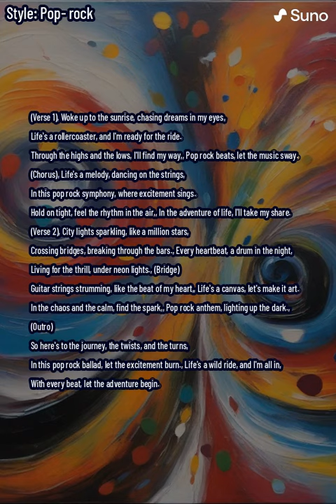Life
Life-Lyrics
(Verse 1)
Woke up to the sunrise, chasing dreams in my eyes,
Life's a rollercoaster, and I'm ready for the ride.
Through the highs and the lows, I'll find my way,
Pop rock beats, let the music sway.

(Chorus)
Life's a melody, dancing on the strings,
In this pop rock symphony, where excitement sings.
Hold on tight, feel the rhythm in the air,
In the adventure of life, I'll take my share.

(Verse 2)
City lights sparkling, like a million stars,
Crossing bridges, breaking through the bars.
Every heartbeat, a drum in the night,
Living for the thrill, under neon lights.

(Bridge)
Guitar strings strumming, like the beat of my heart,
Life's a canvas, let's make it art.
In the chaos and the calm, find the spark,
Pop rock anthem, lighting up the dark.

(Outro)
So here's to the journey, the twists, and the turns,
In this pop rock ballad, let the excitement burn.
Life's a wild ride, and I'm all in,
With every beat, let the adventure begin.

Lyrics by: ChatGPT